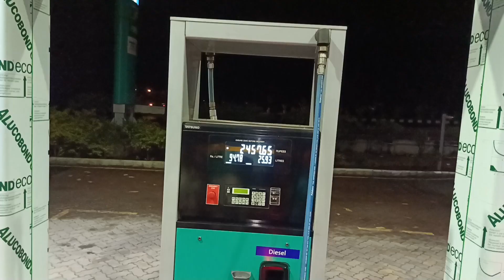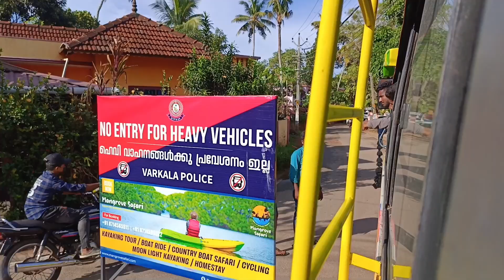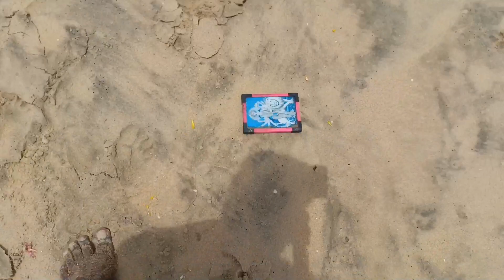day in varkala | varkala Beach |anbudan anbu | May 1, 2023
hi friends indha video la friends kuda varkala Beach pona semaya irundhuchu pathutu epd irukunu slunga friends
 nandri ippadikku anbudan anbu